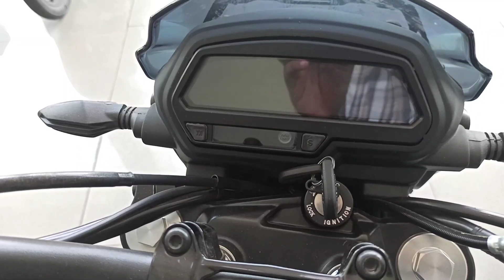Bajaj Dominar 250 Review | Mileage | Price | Throttle it out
Is video me maine review kia hai Bajaj Dominar 250 ka. I hope apko Dominar se related sari information mil jaye is video ke zariye.

Oneplus 7

Nikon D3400